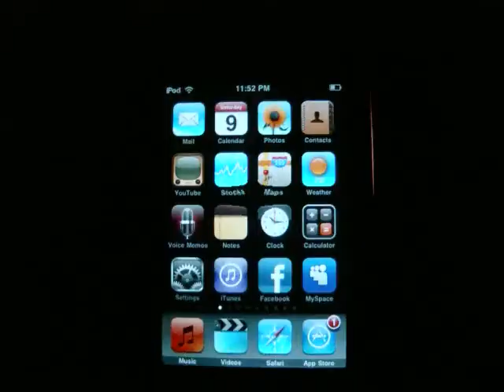the cast of appster 18 updates too